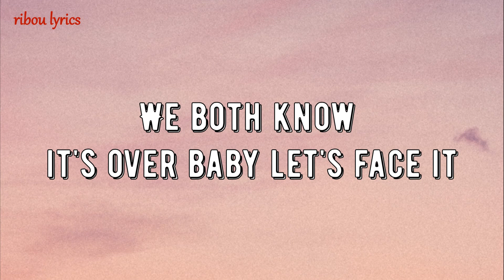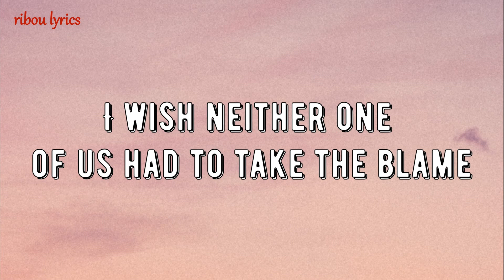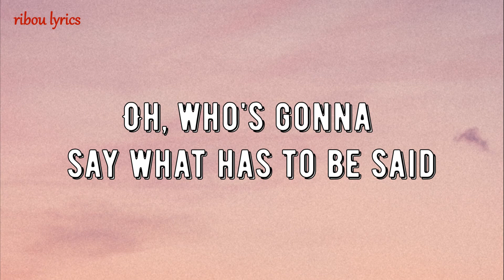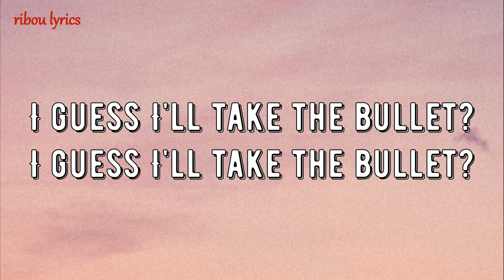Derek Austin, Ashley Cooke - The Bullet (Lyrics)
Please help us to reach 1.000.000 subscribes!

🎤 Lyrics: Derek Austin, Ashley Cooke - The Bullet

I really thought we were gonna make it
Girl you're the best I ever had
We both know it's over baby let's face it
All the good times can't fix the bad

One of us probably gonna hurt more than the other

So who's gonna be the broken?
Who's gonna break the heart?
Who's gonna do the leavin'?
And who's gonna know where to start?
Someone's got a feelin'
And someone's gotta pull it
Who's gonna walk away?
And who's gonna take the bullet?

Wish we could skip past the sad part
I wish neither one of us had to take the blame
I don't wanna be the last one standin'
Leavin' with the guilt and the damage
But that's no reason to stay

When you're this far in, there's only one way out

Yeah who's gonna take the bullet?
Oh, who's gonna say what has to be said
Bury whatever love we got left
Who's gonna be the one that cares enough to gettin' over with?

And who's gonna break the heart?
If you wanna walk away
I guess I'll take the bullet?